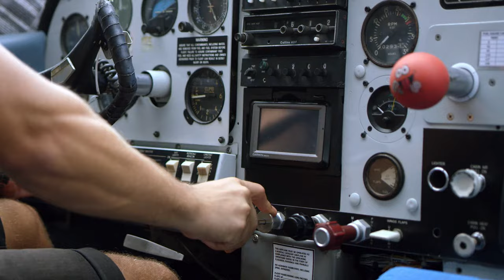Wings vs Wheels- Ford Ranger (Branded Entertainment)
Very proud to have the Ford Brand associated with my own.
Wings vs wheels was a production put together showcasing how adventure sports can be used to change audience perception. In this case moving the customers perception that the Ford Ranger is a truck for Trade professionals to use in the leisure market.

Communications challenge:
The Ford Ranger is a fantastic vehicle for trades professionals but it is even more appealing to the leisure market!

Strategy:
Partnering with "People are awesome" communicate the same values to a very specific audience.

Goals:
Smash viewership and engagement out of the park.

Big idea:
Wing-suit, Iconic Australian location, stunt parachute landing in the back of the Ranger.

Bringing it to life:
With the team at Experience Series produced, directed and due to talent not able to get Visas in time, had to stand in to complete the jump. (Which was nice for a change)

Goals:
Change the perception of a targeted audience with eye on number of people views and engagement.

• Production by: ExperienceSeres.com
• Director: Ossie Khan
• Producer: Ossie Khan
• Talent: Ossie Khan
• Senior Director Brand Solutions: David Nicholls
• Post Production: Jason Felmingham
• Director of Photography: Tim Bonython
• Second Camera: Ben Raymond
• Drone Operator: Dale Henderson
• Aerial Camera Operator: Jason Dodunski
• Sound Technician: Travis Wood
• Camera assistant: Adam Trist
• Aviation Safety Officer: Peter Agnew
• Ground Control Officer: Steven Goodrope
• Ford 4x4 Attribute Lead (and Ranger driver): Richard Woolley